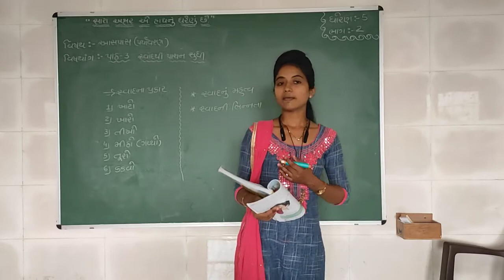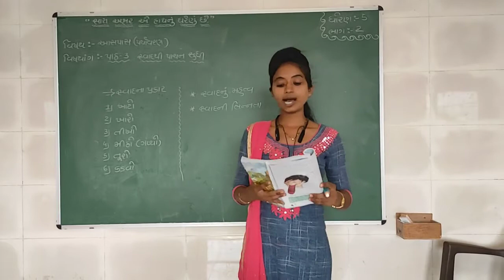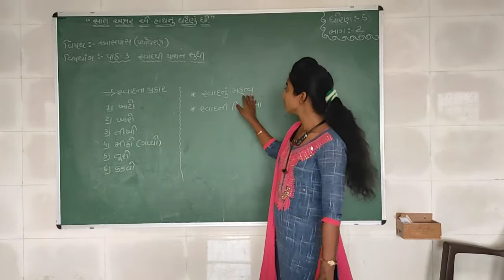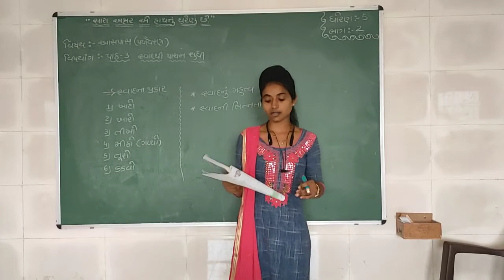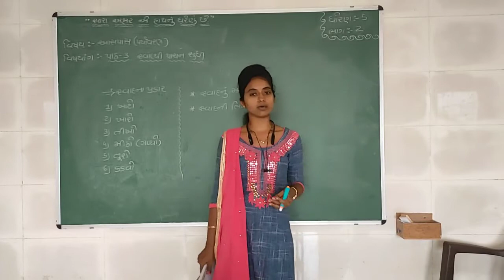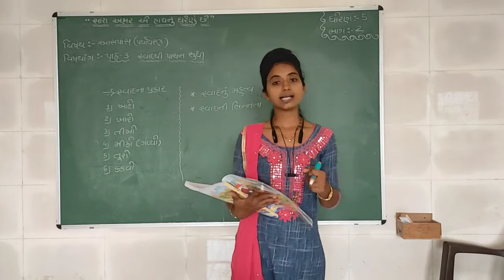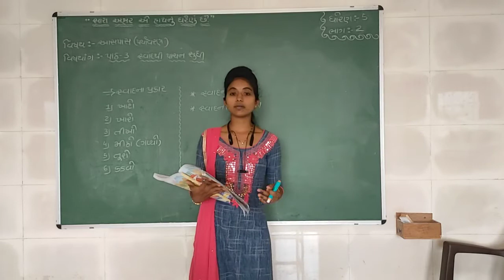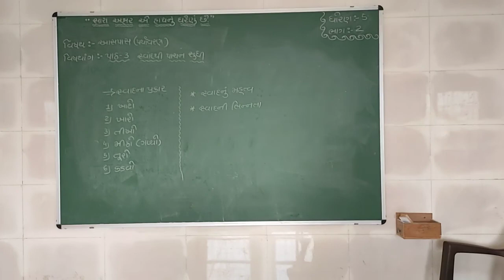Std 5 | Aaspas | Chapter 3 | Part 2